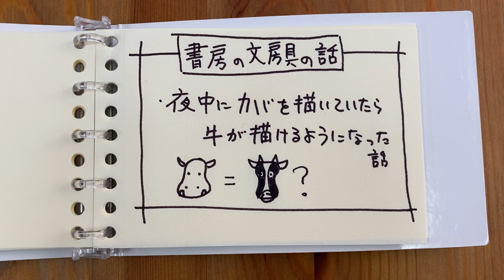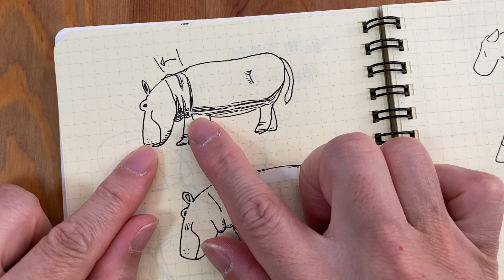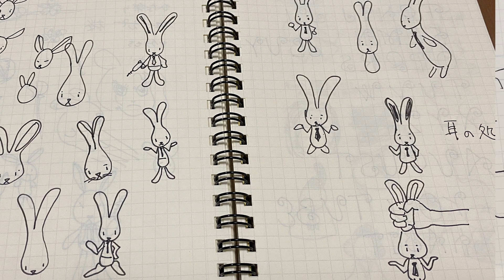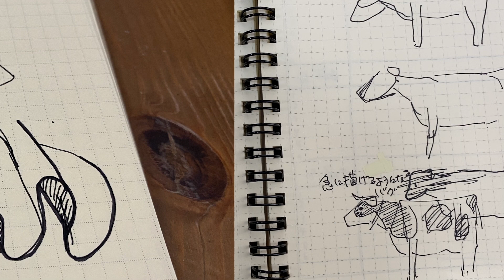手帳イラストでカバを描いていたら牛が描けるようになった話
人に見せるものではないのだからヘタでもたくさん描いて楽しくしようというお話です。